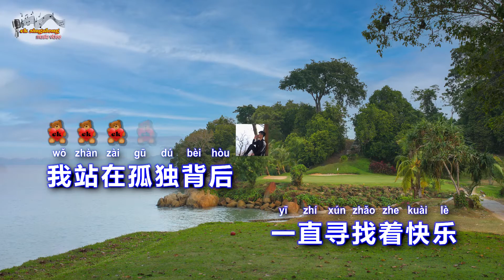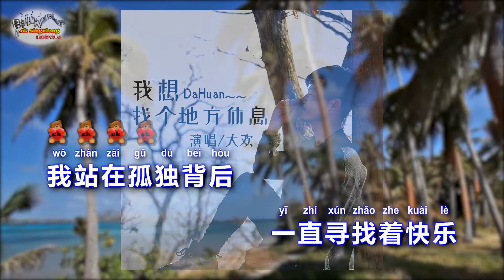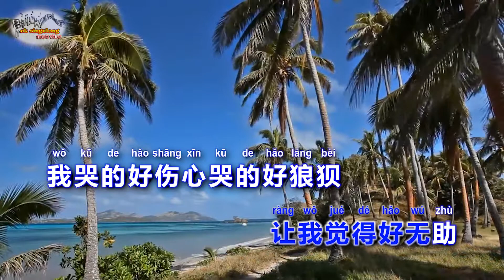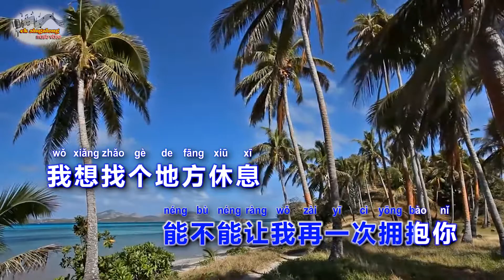大欢 - 我想找个地方休息 - Singalong music video